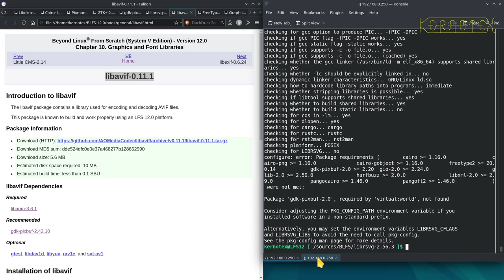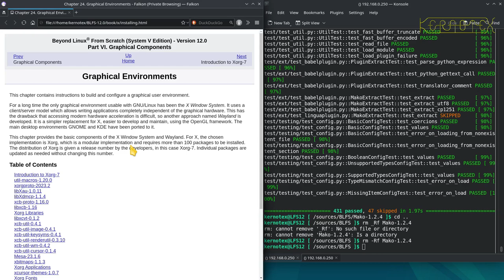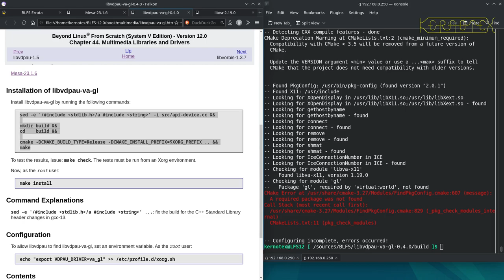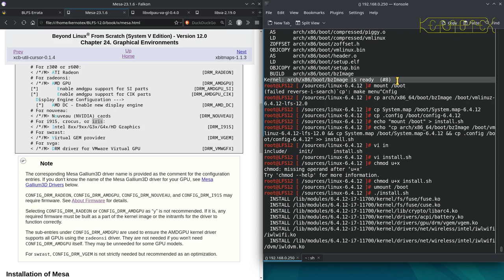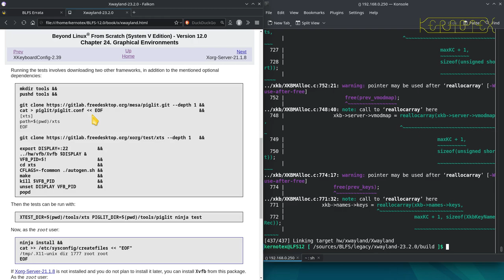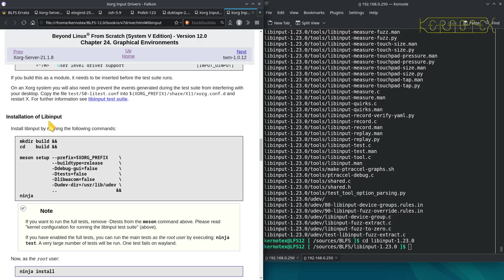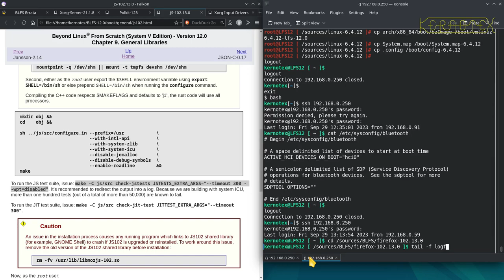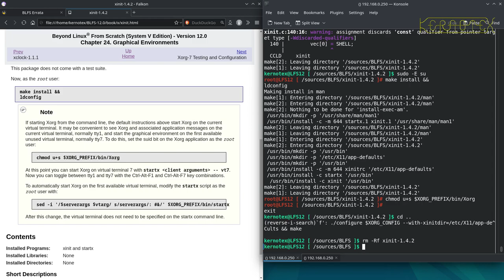10. Packages 223 to 277 of 996 - How to build Beyond Linux From Scratch (BLFS) 12.0 Tutorial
223 libavif-0.11.1
 224 librsvg-2.56.3 [Rebuild after xorg fonts]
 225 hicolor-icon-theme-0.17
 226 GTK+-2.24.33 [Rebuild after Cups and gnome-themes-extra and Xorg]
 227 Pixman-0.42.2 [REBUILT]
 228 FreeType-2.13.1 [REBUILT]
 229 Libdrm-2.4.115
 230 Mako-1.2.4
 231 Intel-gmmlib-22.3.10
 232 Libva-2.19.0 [Rebuild after Mesa]
 233 intel-media-23.3.2
 234 intel-media-23.3.2 [Rebuild after Graphviz]
 235 libvdpau-1.5 [Rebuild after Graphviz and texlive]
 235a Wayland-1.22.0
 236 Wayland-Protocols-1.32
 237 libunwind-1.6.2 [Rebuild after texlive]
 238 Lm-sensors-3-6-0
 239 Mesa-23.1.6
 240 libva-2.19.0 [REBUILT]
 241 libvdpau-va-gl-0.4.0 [Rebuild after Graphviz and texlive & from withing Xorg]
 242 xbitmaps-1.1.3
 243 Xorg Applications
 244 xcursor-themes-1.0.7
 245 Xorg Fonts
 246 librsvg-2.56.3 [REBUILT]
 247 XKeyboardConfig-2.39
 248 libepoxy-1.5.10
 249 Xorg Legacy
 250 Xwayland-23.2.0
 251 acpid-2.0.34
 252 libevdev 1.13.1 [Rebuild after GUI installed]
 253 pyparsing-3.1.1
 254 libgudev-238 [Rebuild after umockdev]
 255 libical-3.0.16
 256 BlueZ-5.68
 257 libnl-3.7.0
 258 libpcap-1.10.4
 259 Umockdev-0.17.18
 260 libgudev-238 [REBUILT]
 261 libwacom-2.7.0
 262 mtdev-1.1.6
 263 libinput-1.23.0 [Rebuild after GTK+-3 and possibly java for junit tests that fail]
 264 duktape-2.7.0
 265 PCRE-8.45
 266 zsh-5.9 [Rebuild after texlive]
 267 elogind-252.9
 268 JS-102.13.0
 269 dbusmock-0.29.1
 270 Polkit-123
 271 Xorg-Server-21.1.8 [Rebuild after fop]
 272 Xorg Libinput Driver-1.3.0
 273 twm-1.0.12
 274 xterm-384
 275 xclock-1.1.1
 276 xeyes-1.3.0
 277 xinit-1.4.2

     1 efivar-38
     2 mandoc-1.14.6
     3 Popt-1.19
     4 efibootmgr-18
     5 FreeType-2.13.1 [Reinstall after harfbuzz]
     6 GRUB-2.06